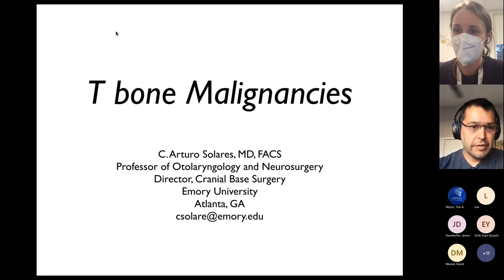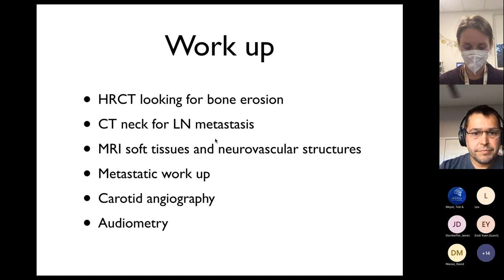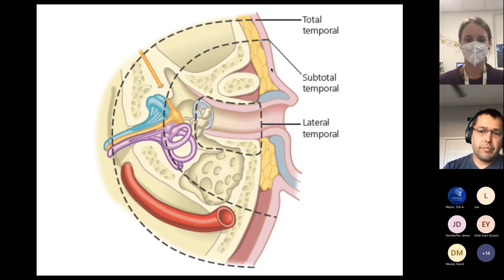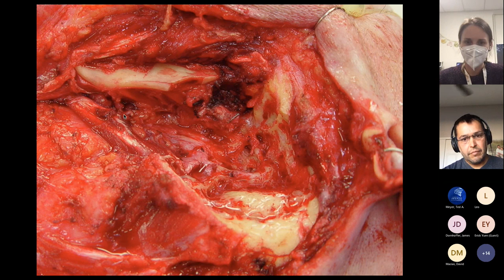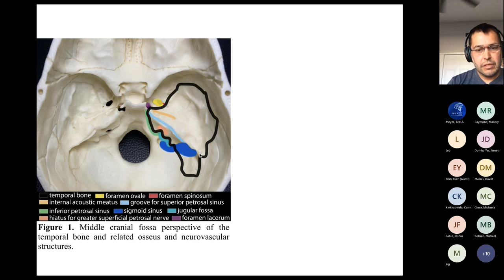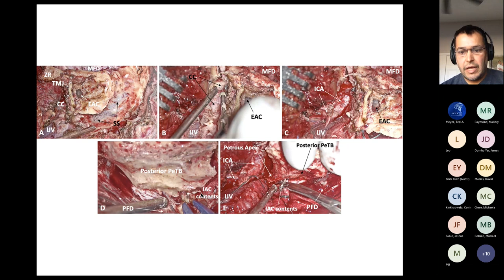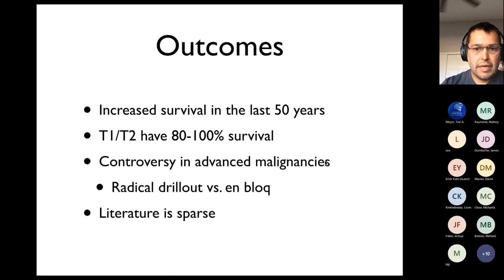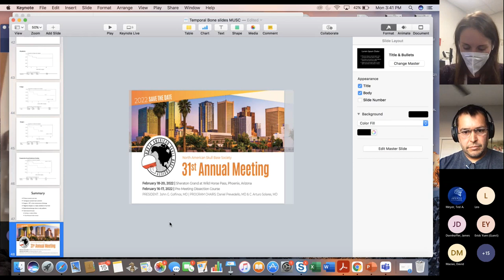Subtotal Temporal Bone Resection - Dr. C. Arturo Solares MD - Emory University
Dr. C. Arturo Solares reviews the management of temporal bone malignancies and discusses controversies in surgical technique.